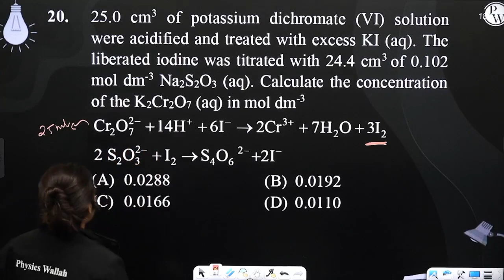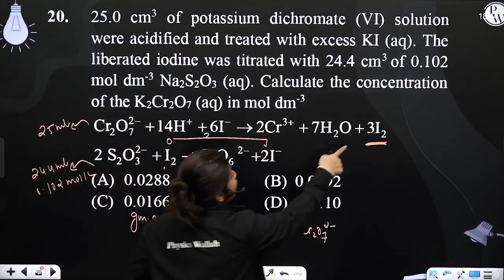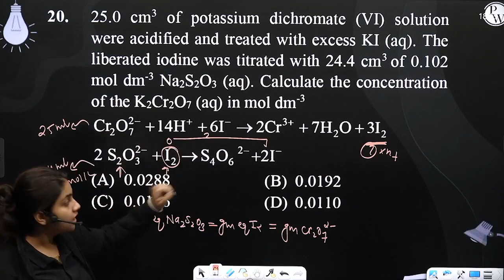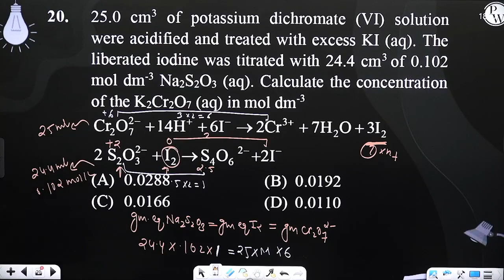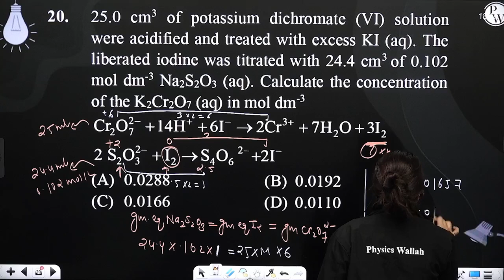25.0 cm3 of potassium dichromate (VI) solution were acidified and treated with excess KI (aq). T....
25.0 cm3 of potassium dichromate (VI) solution were acidified and treated with excess KI (aq). The liberated iodine was titrated with 24.4 cm3 of 0.102 mol dm-3 Na2S2O3 (aq). Calculate the concentration of the K2Cr2O7 (aq) in mol dm-3
Cr2O72-+14H++6I-&#8594;2Cr3++7H2O+3I2